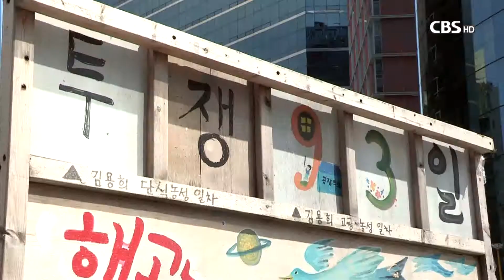[CBS 뉴스] 삼성해고노동자 김용희 고공농성 개신교대책위 발족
삼성해고노동자 김용희 씨의 고공농성이
1백일 가까이 이어지는 가운데
개신교계가 고공농성 문제 해결을 촉구하며
개신교대책위원회를 발족했습니다.

한국기독교교회협의회 정의평화위원회와
향린공동체, 영등포산업선교회 등은
오늘(어제) 고공농성 현장인 서울 강남역 사거리에서
삼성 해고노동자 김용희 고공농성 개신교대책위원회
발족 기자회견을 열고
김용희 씨의 명예회복과 복직 등을 위해
함께 힘을 모으겠다고 밝혔습니다.

삼성해고노동자 김용희 씨는
노조설립을 시도했다는 이유로 부당하게 해고당했다면서
지난 6월 10일부터 서울 강남역 사거리 CCTV 철탑 위에서
고공농성을 벌이고 있습니다.

(장소) '삼성해고노동자 김용희 고공농성 개신교대책위원회' 발족 기자회견 / 오늘(어제) 서울 강남역 사거리